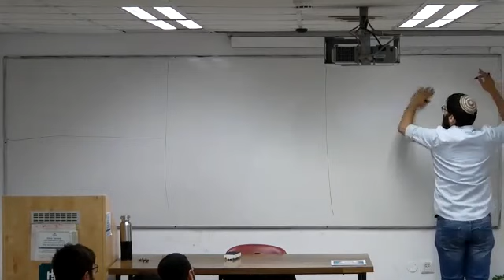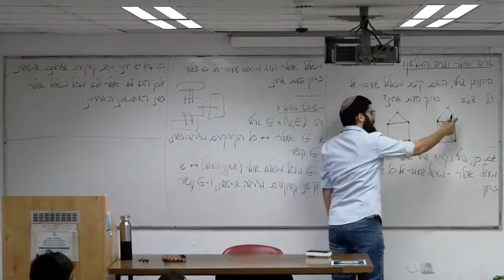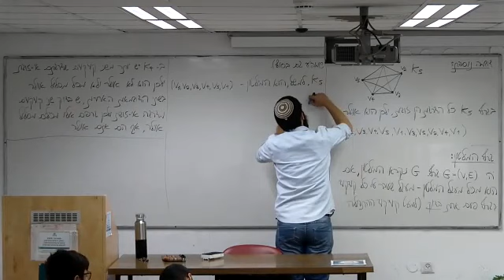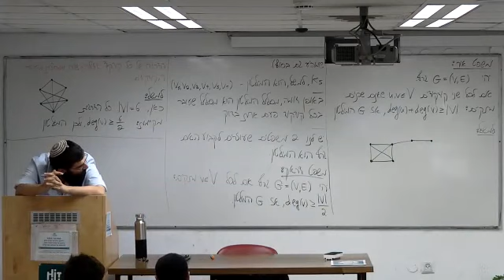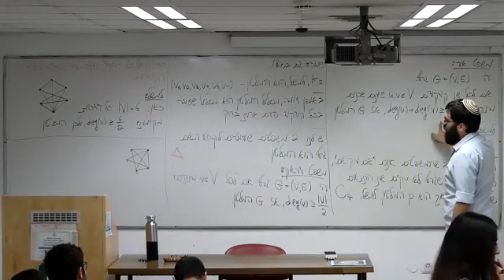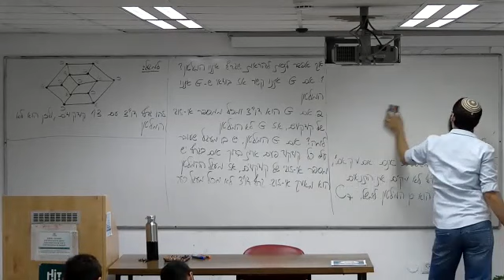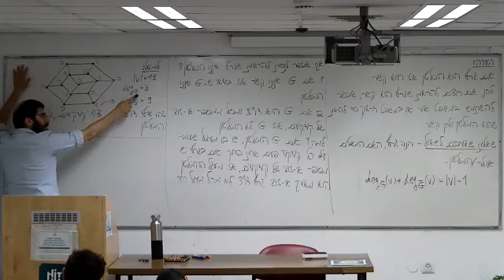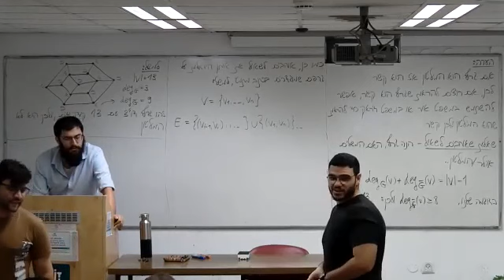בדידה 2 הרצאה 12 קיץ תשפ"ב - גרפים: אוילר והמילטון על קצה המזלג (אבל מזלג חזק)